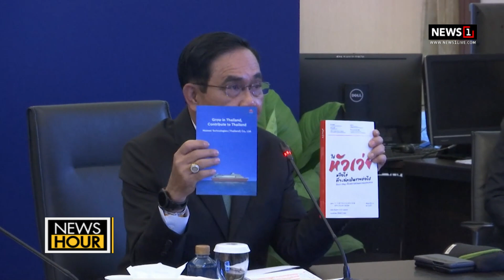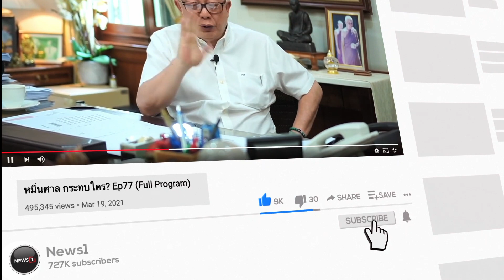“บิ๊กตู่” หารือ “หัวเว่ย” พร้อมร่วมมือพัฒนาด้านดิจิทัลของไทย : News Hour 25-11-64 ช่วง3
“บิ๊กตู่” หารือ “หัวเว่ย” พร้อมร่วมมือพัฒนาด้านดิจิทัลของไทย : News Hour 25-11-64